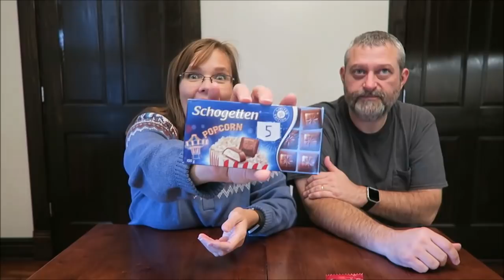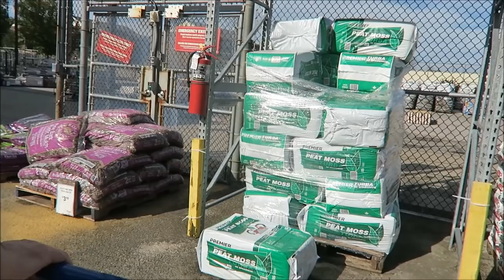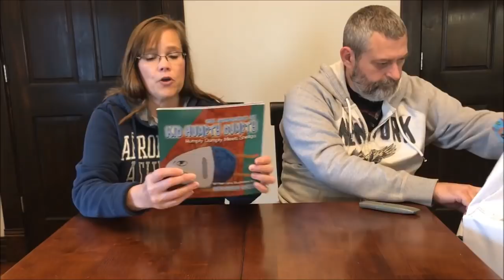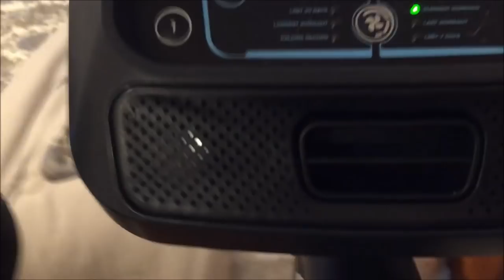Finding Unicorn Tears in Home Goods Vlog + Box Openings 10/23/17 – 10/27/17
This week, we shopped at Lowe's, PetSmart and Home Goods. We also opened lots of fun boxes!